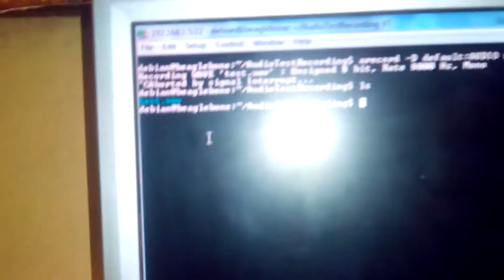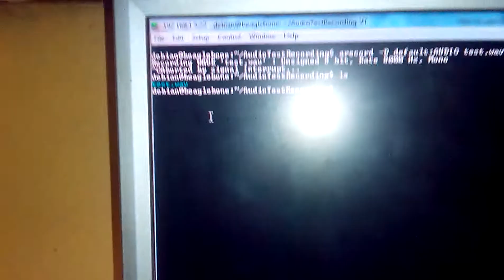Audio Recording and Playback in Beaglebone Black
In this video I have given a simple demonstration of how I am recording and playing back the recorded sounds in a Beaglebone Black using USB SoundCard